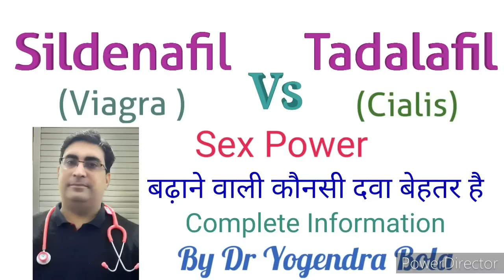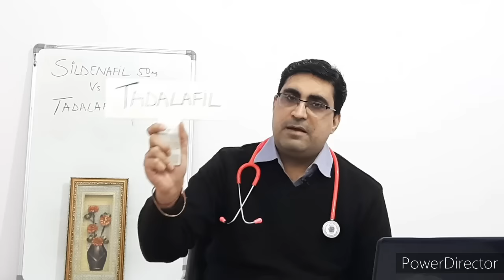Tab Sildenafil { viagra} Vs Tab Tadalafil { cialis } which is best for Erectile Dysfunction ...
its a medical educational video...in which we compare tab Sildenafil vs Tadalafil ...both are used to treat Erectile Dysfunction in males...thanks for watching. JAI HIND .DR YOGENDRA BOLA... For Whatsapp Consultation ...u can contact on ..9414984678. whatsapp number. thanks...